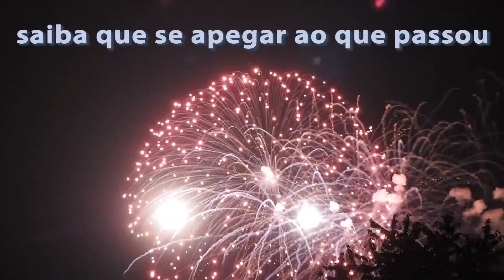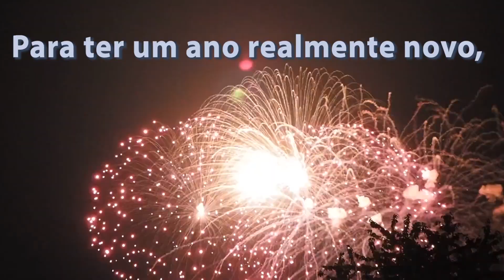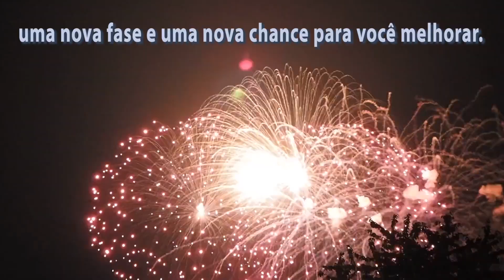MENSAGEM DE ANO NOVO EMOCIONANTE - FELIZ 2021-ANO DE MUITAS MUDANÇAS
Essa linda mensagem foi pensada nesse momento que estamos vivendo, para que possamos refletir o verdadeiro significado do ano que se inicia.
Compartilhem com as pessoas que você ama!
PARCERIA MARAVILHAS DA TERRA
Conheça os produtos naturais que vem conquistando o mundo.
Faça parte da equipe de vendas e participe do plano de carreira.

Na minha equipe você nunca está sozinho. Mentoria de Finanças Pessoas, Estratégias Digitais e de Vendas, planejamento de crescimento rápido, e muito mais... 🎯

Um grande beijo para todos!👍 Muito obrigada e voltem sempre !